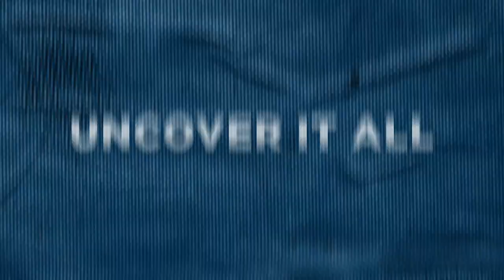Wealth through the eyes of God ft. Om Dhumatkar | Happy Hour with FinCocktail | S 2 | E 12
When you want someone to come and perform a puja at your home, you never expect a banker in a suit and tie to come and perform it! But, our guest today is just that. A man who found his path, who despite being a commercial banker found his true calling in spirituality.

Om Dhumatkar (@omdhumatkar ) has been described as a polymath, a scholar of ancient history, and truly one of the most knowledgeable persons in our circle. Not only this, but he is one of the most successful bankers in the U.K. after achieving immense material success found that it wasn’t enough to satisfy his soul.

On this episode of the Happy Hour with FinCocktail, your host Sayali Rai discovers a different side to herself as she talks to Om about spirituality, finding a purpose, discovering religion and of course what scriptures talk about when it comes to wealth!

Listen on for an immersive episode that can take you on a journey discovering your self and your relationship towards a higher power!

00:00 Sneak Peak!
00:40 Intro
02:25 His journey into finance
14:44 Is a Masters or an MBA as relevant nowadays?
20:17 What made him create content related to spirituality?
28:33 What does spirituality mean?
43:51 What do our ancient scriptures tell us about wealth?
56:59 Where does addiction stem from?
1:01:35 How can one begin their spiritual journey?
1:10:03 10 methods he uses to manage his money

🎧 Listen To HappyHourWithFinCocktail On Spotify

Credits:

Shoot:
CinFin Media

About FinCocktail:
FinCocktail by Sayali Rai & Niyati Thaker is a one-stop shop for all your questions about personal finance. It was created to help young Indians understand and embrace their personal finances. It aims to become a source of inspiration to all who want to take charge of their financial futures.

This season on the Happy Hour with FinCocktail Sayali & Niyati are on a mission to find out more about the journey of money. See how money flows through the system and in and out of our lives! Handling money is not easy, but it can be made simple if you get to know your money and its workings.

Building wealth is something everyone should be capable of. It's more of an art than a science and a skill that everyone can master.

Let them bring you real stories from real people who have been managing their own money for a while, so you can see how different avenues exist to generate wealth and reach your dream goals! So listen on and let's build some wealth together!